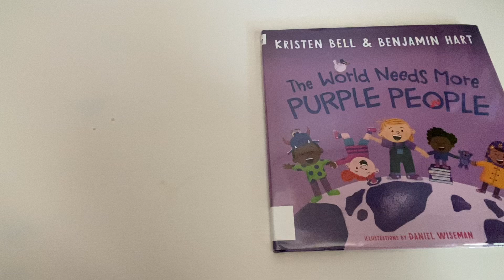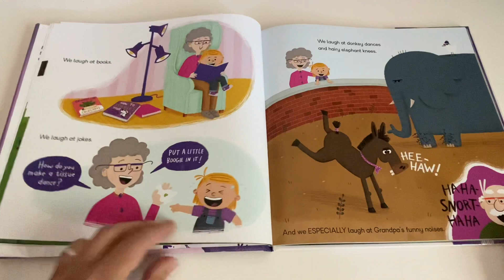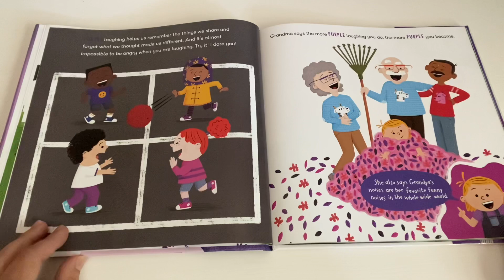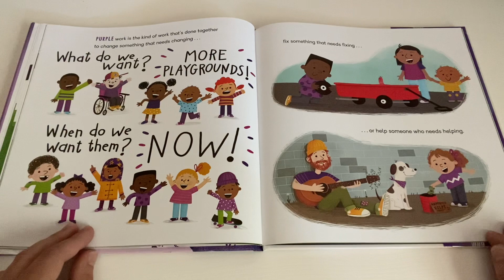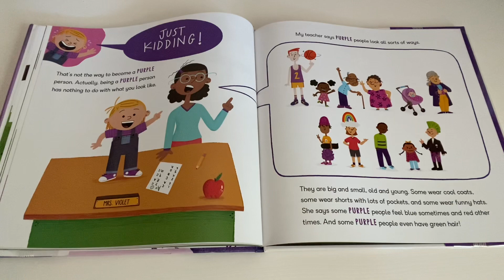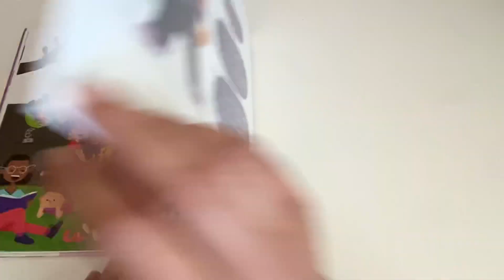Read Aloud Books for Kids - 2020 "The World Needs More Purple People" by Kristen Bell &Benjamin Hart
Actress, producer, and parent Kristen Bell (The Good Place, Veronica Mars, Frozen) and creative director and parent Benjamin Hart have a new challenge for you and your kids: become a purple person by embracing what makes YOU special while finding common ground with those around you.